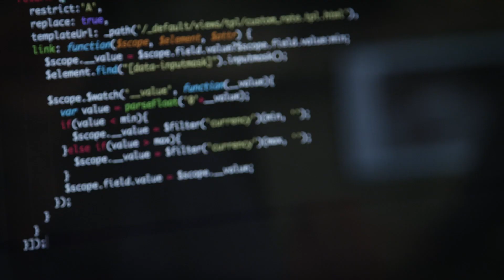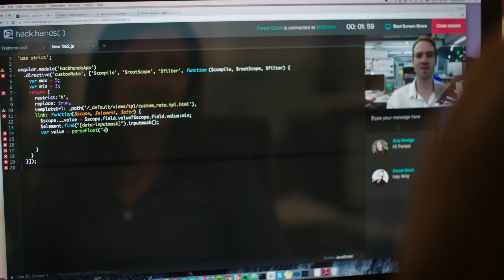Digital-Tutors is now Pluralsight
Today, we’re excited to announce that the full Digital-Tutors training library has been integrated into Pluralsight, and we have shifted solely to the Pluralsight brand as we retire both the Digital-Tutors name and brand. The digitaltutors.com domain and site will remain and no interruption in your learning will occur (you will still sign in on digitaltutors.com), but the site has been rebranded as Pluralsight as the first step of  this transition.